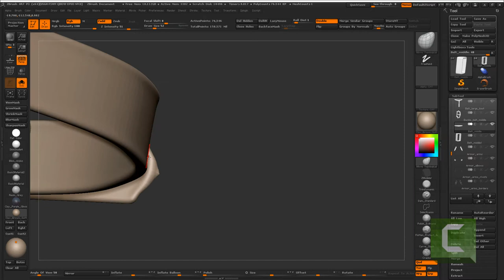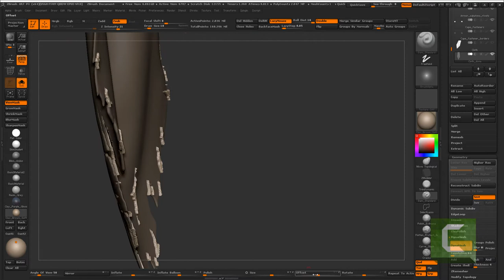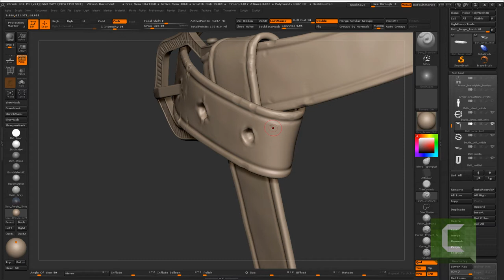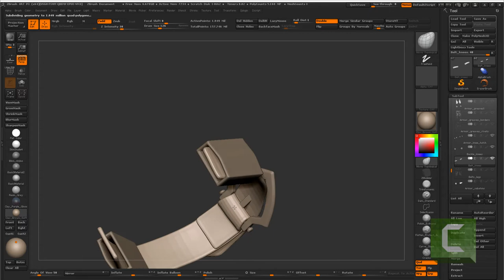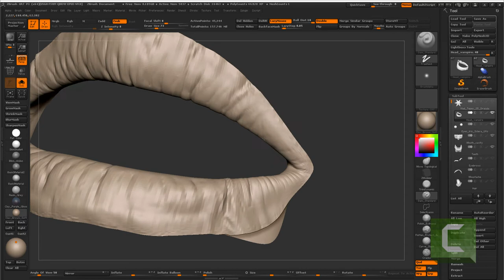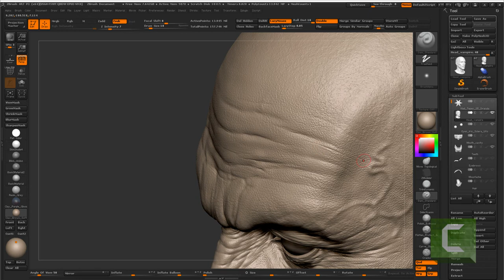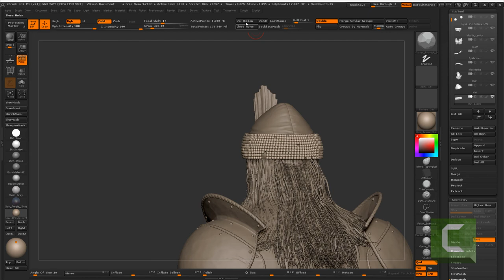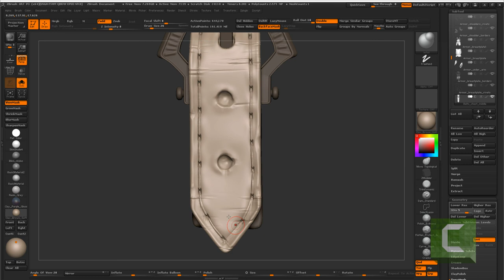Tibi Neag Dracula Tutorial 27 Finishing Dracula's head and armor damage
Hi guys,

This video covers the following:
- finishing the vampire head, secondary and tertiary details
- sculpting wear and tear to the cape and various fabric pieces
- sculpting damage on various leather belts
- sculpting armor damage overall

Thanks!